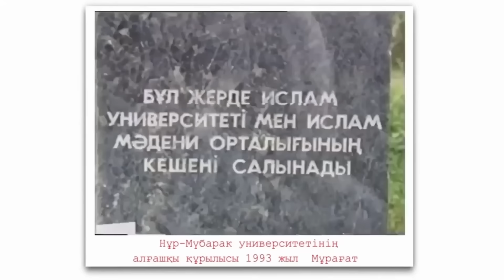Пайғамбар ﷺ неге үш күннен соң жерленді? Ұстаз Нұрсұлтан Рысмағанбет